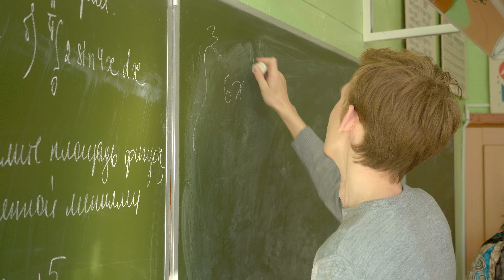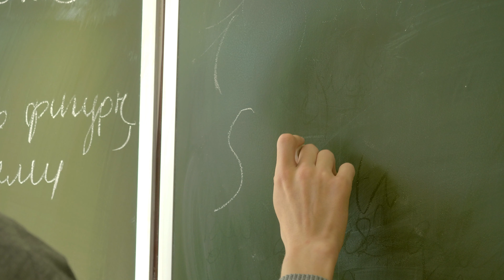Наш 11 класс . Урок математики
Lumix GH5 +Olympus 12-40 f2.8 PRO
4К 25p 422 10 Bit, V-Log L +color grading